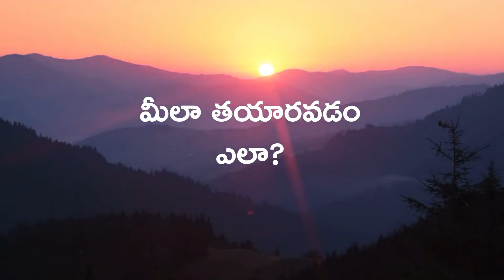Becoming like the Master | Daaji's talk at Rewa, MP on 22nd June 2023 | Heartfulness Telugu